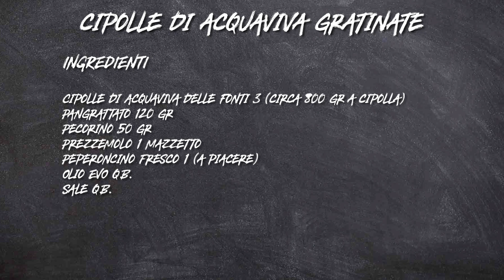Cipolle di Acquaviva gratinate S2 - P28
Enormi, dolci, saporite, gustose, mi hanno regalato queste cipolle e me ne sono subito innamorato. Ed è per questo che ho voluto fare con loro una ricetta semplice per non stravolgere la loro essenza.

Non è molto semplice trovare queste cipolle, ma credeteci qualora le troviate dovete assolutamente prenderle perché sono buonissime. Il loro gusto è speciale così come la loro dolcezza.

Provate questa ricetta e resterete senza parole come me.

Descrizione
Seguite le indicazioni dei video e. preparatevi ad una sorpresa finale :)\

► Ingredienti per prepararele cipolle gratinate:
Cipolle di Acquaviva delle Fonti 3 (circa 800 gr a cipolla)
Pangrattato 120 gr
Pecorino 50 gr
Prezzemolo 1 mazzetto
Peperoncino fresco 1 (a piacere)
Olio EVO q.b.
Sale q.b.